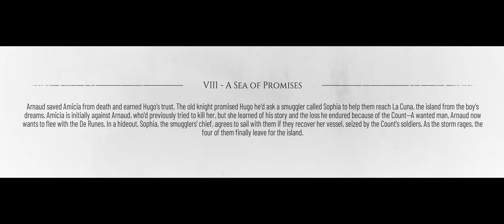A Plague Tale - Requiem Part 8 ( WALKTHROUGH - 4K - 60FPS - PC ULTRA - No Commentary )